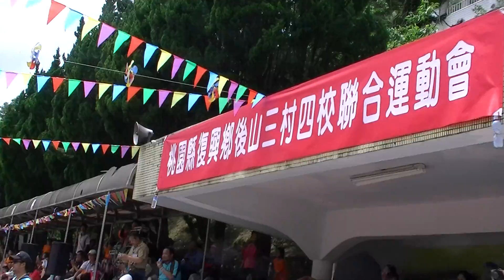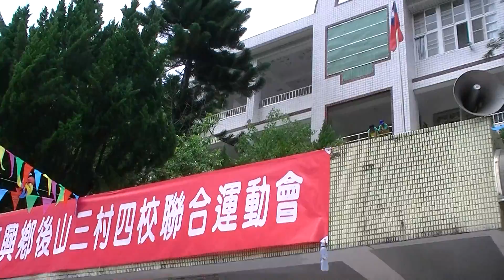我們都是一家人 We are family.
桃園縣復興鄉歡迎西南民族教育大學交流訪問團
當天適逢三村四校運動會 (三光村 華陵村 高義村)
(三光 高義 光華 巴崚 國小)